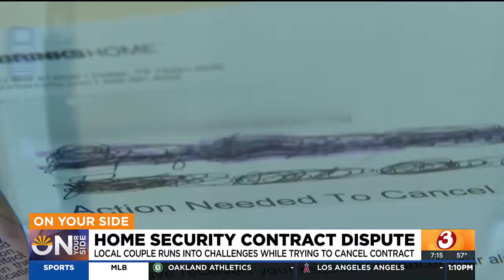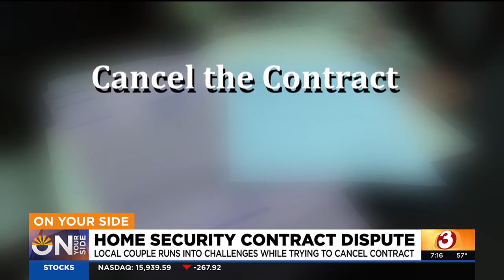Arizona couple has difficulty canceling home security contract